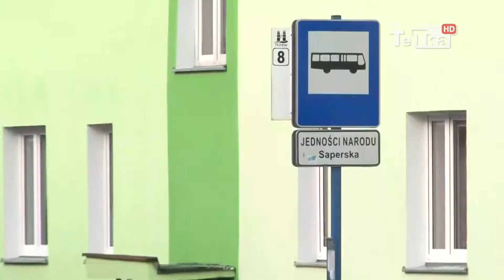Umowa podpisana - rusza przebudowa - Tv Tetka Tczew HD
W czerwcu rusza przebudowa drogi wjazdowej do Tczewa od strony Bałdowa. Starosta tczewski podpisał umowę z wykonawcą inwestycji - firmą Skanska, która w czerwcu rozpocznie remont.